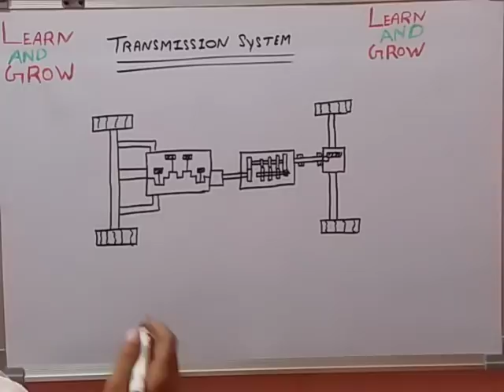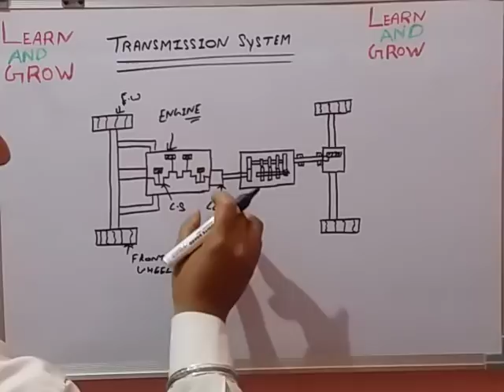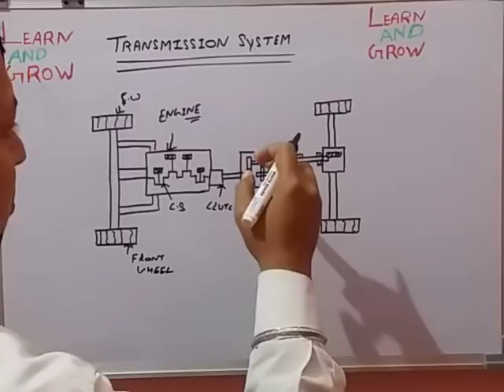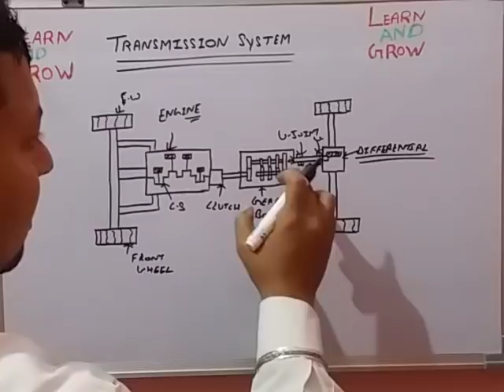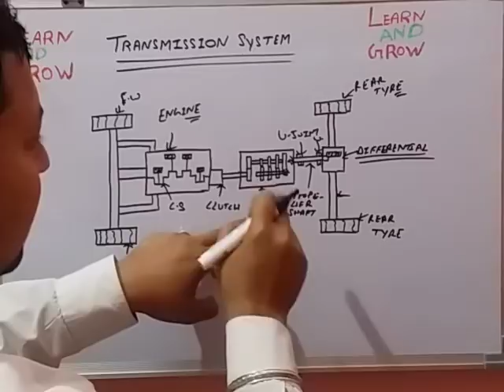Transmission System In Automobile (हिन्दी )